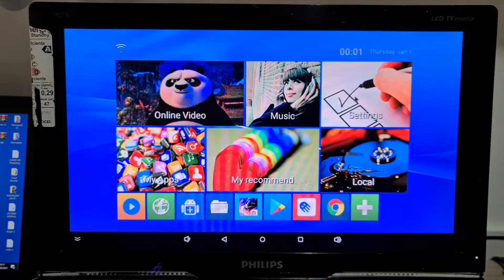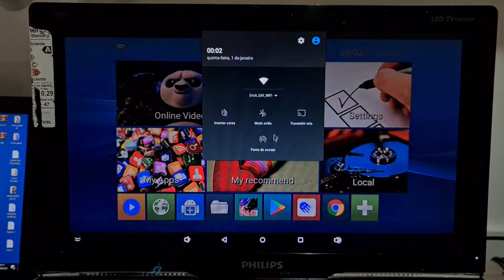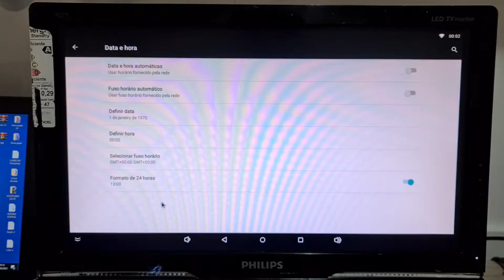FREE FIRE NA TV BOX VALE A PENA MESMO PART 2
NESSE VIDEO VOU FALAR SE VALE A PENA COMPRAR UMA TV BOX PRA JOGAR, E TEMBÉM VOU DÁ DICAS SOBRE QUAL TV BOX COMPRAR.

JOGANDO FREE FIRE NA TV BOX,

APOIA-SE O CANAL:
BANCO: 218 - BANCO BS2
AGÊNCIA: 0001
CONTA: 537654-8